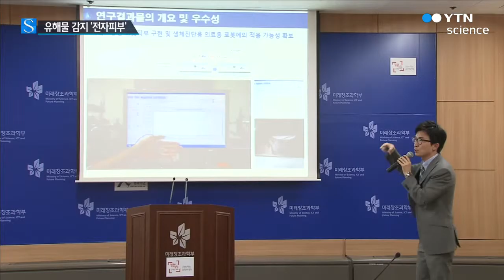유해물질 감지 전자피부 개발